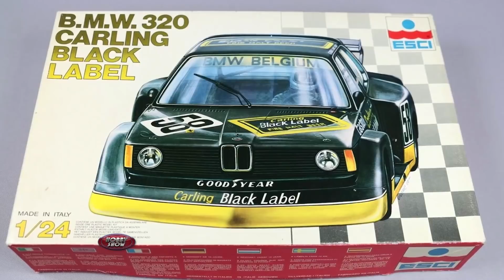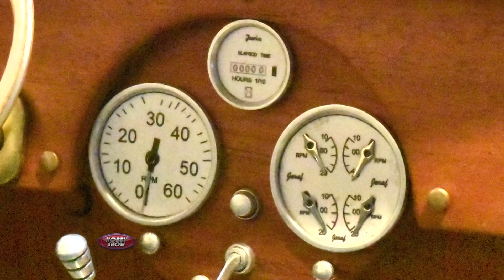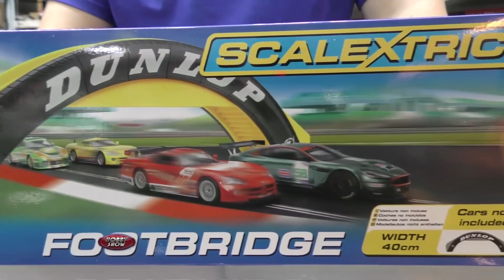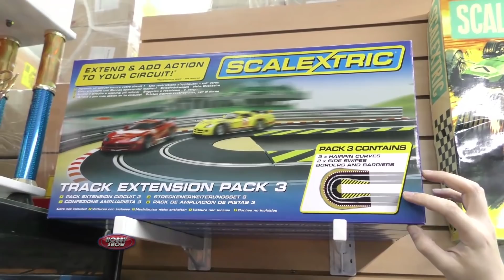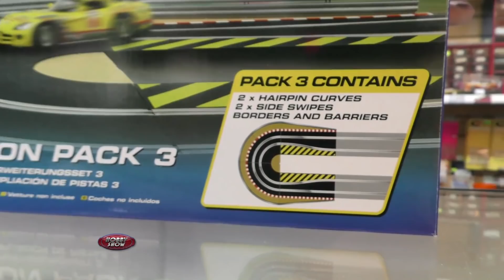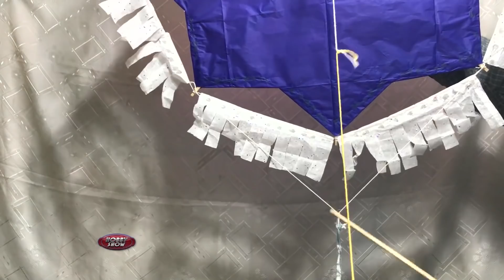HOBBY SHOW N° 206 El Garage TV, con Carolina Fiordelisi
Programa HOBBY SHOW N° 206, que estrena el sábado 18 de Julio a las 10:00 hs por EL GARAGE TV.
REPETICIONES: martes 17:00 hs  y  jueves 06:00 hs.
También estrena en CANAL-U (de Uruguay) el sábado a las 13:30 hs.  ESTE CANAL TAMBIÉN INTEGRA LA GRILLA DE CABLEVISIÓN EN ARGENTINA.
Opcionalmente se puede acceder a toda la programación de El Garage TV en Internet, desde tu PC o el celular,